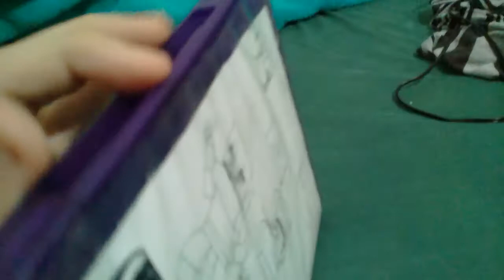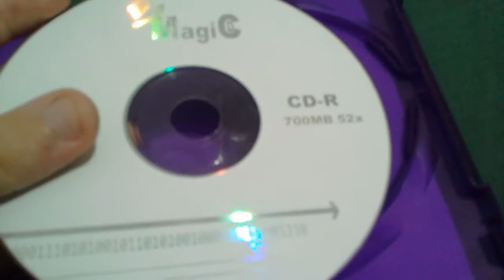Aldeão e Zumbi 3 - DVD (2017) 20th Century Fox